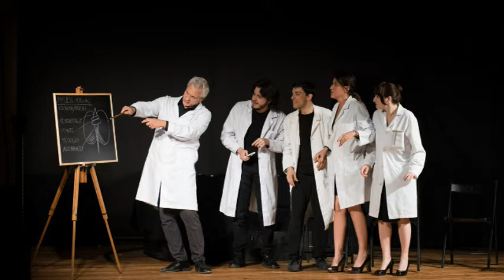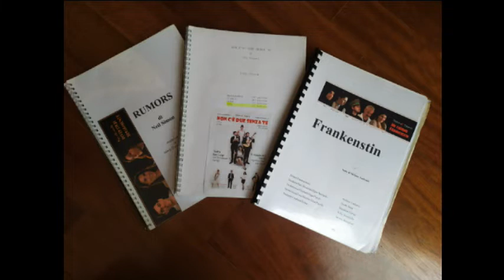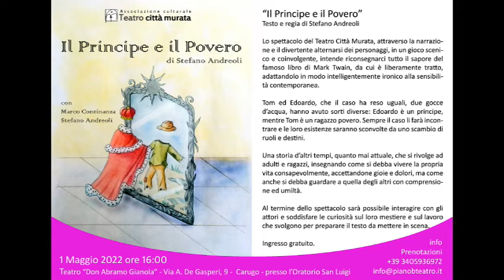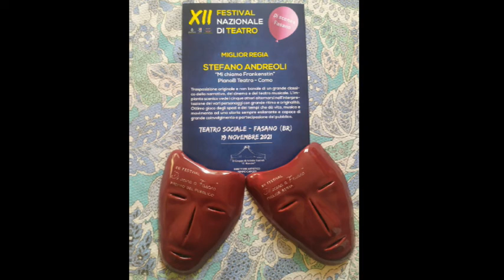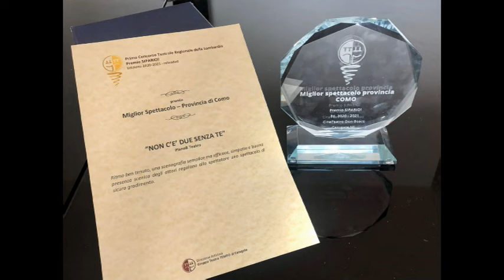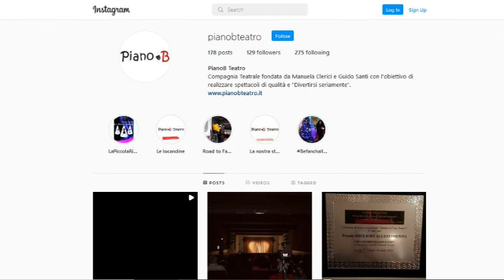Intervista Radio Cantù - 12 aprile 2022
Intervista a Radio Cantù all'interno di "Viva Tutto! Alla Radio"
12 aprile 2022
Mattia intervista l'attrice Manuela Clerici e il regista Stefano Andreoli che raccontano la loro esperienza sul palcoscenico, la storia di dell'Associazione Culturale e Compagnia Teatrale PianoB Teatrodi cui fanno parte e l'organizzazione della prima Rassegna Teatrale "La Piccola Ribalta" presso la Sala "Don Gianola" di Carugo.

1 maggio 2022 ore 16:00 "Il Principe e il Povero" di Teatro Città Murata
14 maggio 2022 ore 21:00 "Mi Chiamo Frankenstin" di PianoB Teatro
4 giugno 2022 ore 21:00 "Lo Chiamavano Trio" di PianoB Teatro